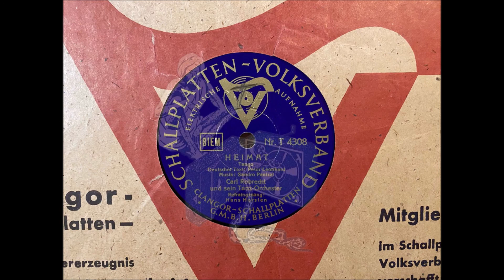HEIMAT - CARL ROBRECHT & ERWIN HARTUNG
Heimat - Tango
Orchester Carl Robrecht mit Gesang Erwin Hartung
Clangor
Jahr: 1934